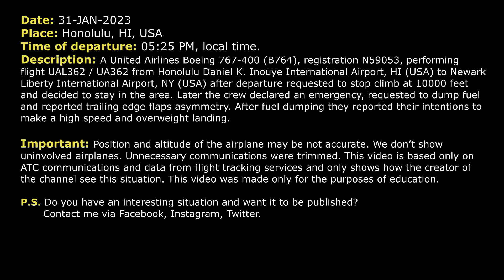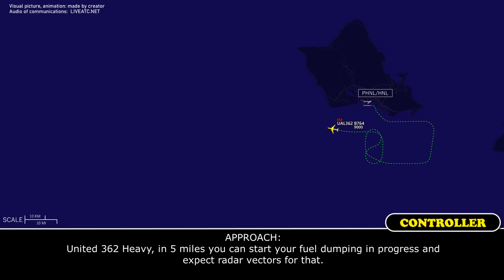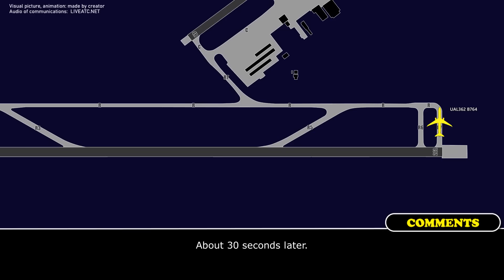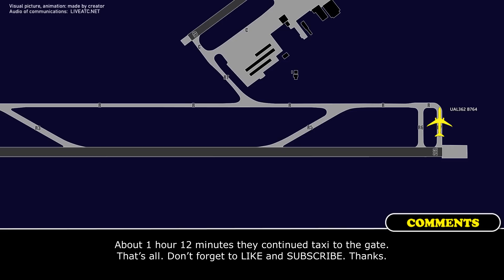Flaps disagreement. Overweight and high speed landing. United B764 returned to Honolulu. Real ATC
THIS VIDEO IS A RECONSTRUCTION OF THE FOLLOWING SITUATION IN FLIGHT:

31-JAN-2023. A United Airlines Boeing 767-400 (B764), registration N59053, performing flight UAL362 / UA362 from Honolulu Daniel K. Inouye International Airport, HI (USA) to Newark Liberty International Airport, NY (USA) after departure requested to stop climb at 10000 and decided to stay in the area. Later the crew declared an emergency, requested to dump fuel and reported trailing edge flaps asymmetry. After fuel dumping they reported their intentions to make a high speed and overweight landing.

Timestamps:

00:00 Description of situation
00:17 Initial climb
00:44 United 362 requested to stop climb
01:57 UAL362 is getting instructions to hold over FIX
04:00 The pilots declared an emergency
05:51 UAL362 started fuel dumping
06:31 United 362 contacted Center controller
10:11 UAL362 finished fuel dumping and ready for approach
12:15 The pilots contacted Approach controller
13:01 The pilots contacted Tower controller
14:01 Landing

HOW I DO VIDEOS:
1) I monitor media, airspace, looking for any non-standard, emergency and interesting situation.
2) I find communications of ATC unit for the period of time I need.
3) I take only phrases between air traffic controller and selected flight.
4) I find a flight path of selected aircraft.
5) I make an animation (early couple of videos don’t have animation) of flight path and aircraft, where the aircraft goes on his route.
6) When I edit video I put phrases of communications to specific points in video (in tandem with animation).
7) Together with my comments (voice and text) I edit and make a reconstruction of emergency, non-standard and interesting situation in flight.